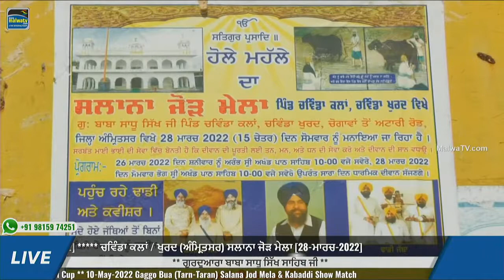ਬਿਸ਼ਨ ਸਿੰਘ 🔴 Giani Baldev Singh MA 🔴 New Live at Chawinda Kalan 2022